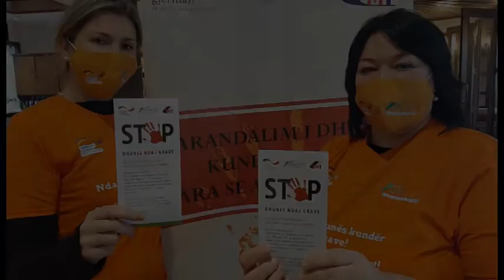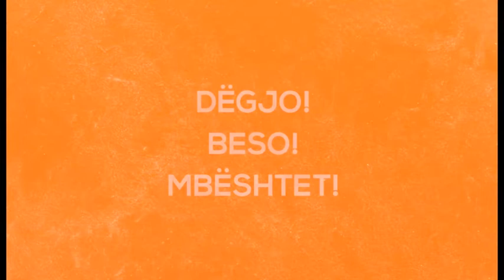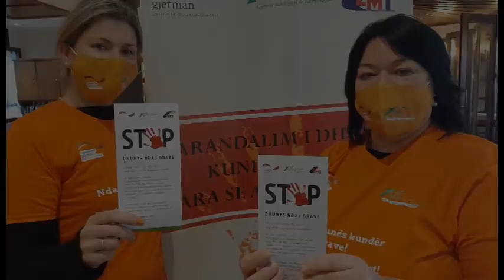Dëgjo, Beso dhe Mbështet vajzat dhe grate!